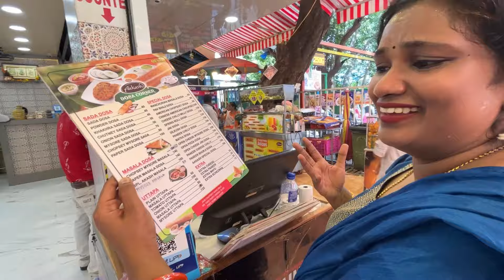തുപ്പൽ ഇല്ലാത്ത ഒരിടം ഇവിടെ ഇല്ല ! There is no place without spit!